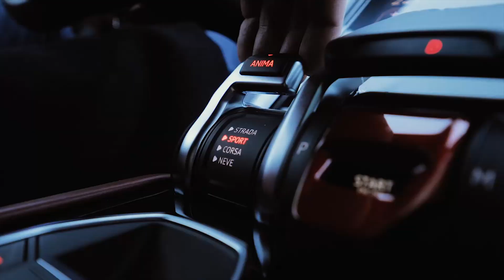Ragion - Run To The Moon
Follow MEGAO

The basic principle for our channel is to satisfy those who are watching, we give priority to viewers, we do not call numbers but we are always trying to grow thinking about what is best for our viewers.

Please support the artists and labels by buying or streaming this music from official stores like iTunes, Spotify etc!

If you are a music producer or a record company and you want to include your track(s) on our channel, or distribute your music on all worldwide platforms please visit our website directly.